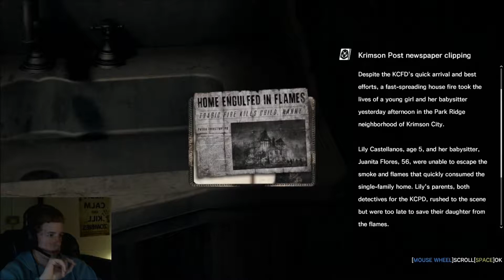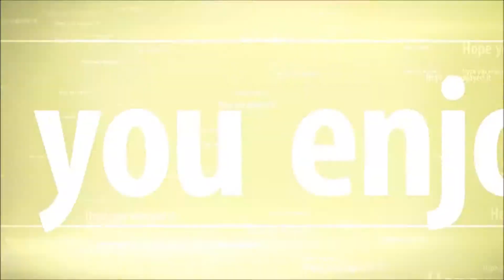The Evil Within | Chapter 9: Damn Traps, Experiments, and FIRE!!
Damn Traps, Experiments, and FIRE!!!
This episode is long because it contains Rubins backstory and mostly everything that has happened to him during his past.